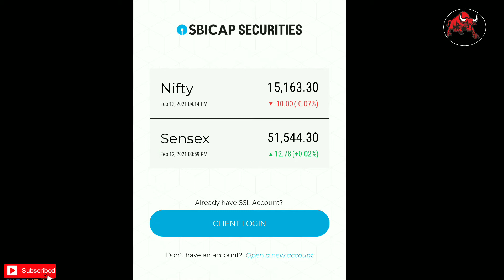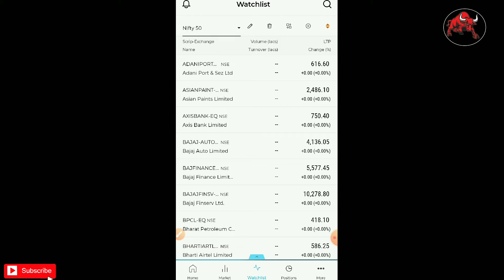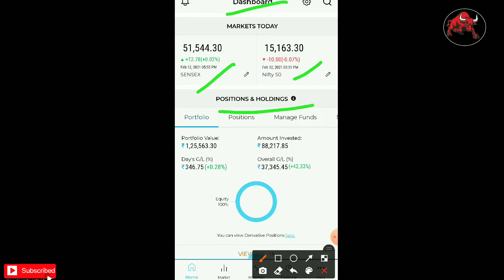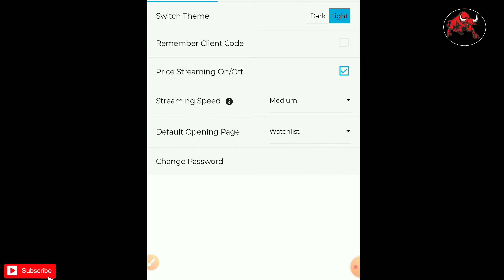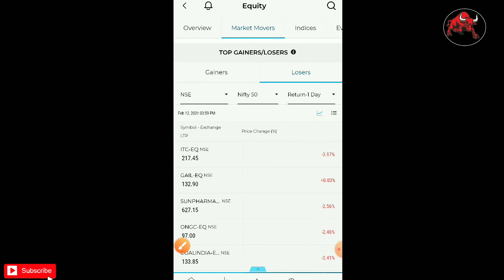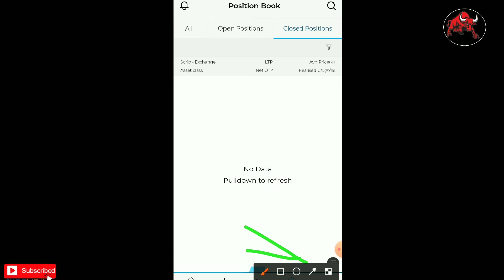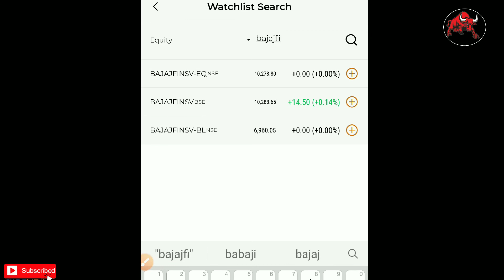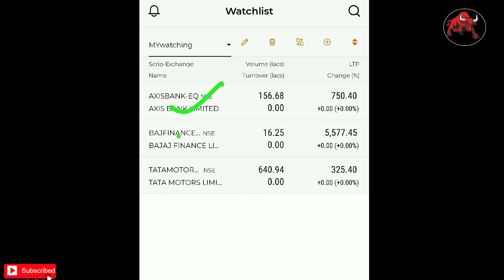SBI SMART MONEY APP DEMO / SBICAP SECURITIES App Demo